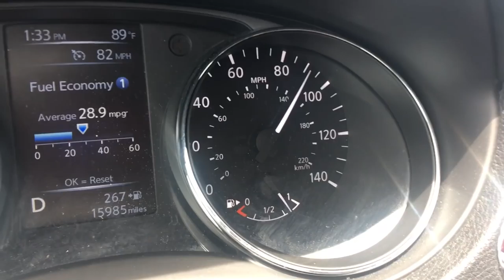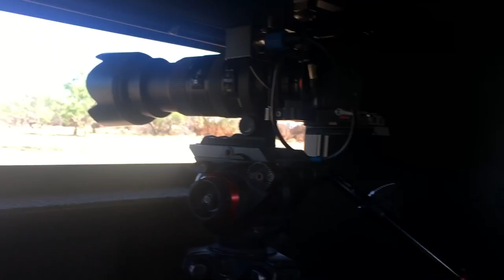Keith Warren VLOG - West Texas, Air Guns, and Broken Trucks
This week on Keith Warren's VLOG. Keith and Matti are headed to West Texas on an axis deer hunt, Keith has some mechanical issues, and team high road has fun with air guns. Life on the road baby!